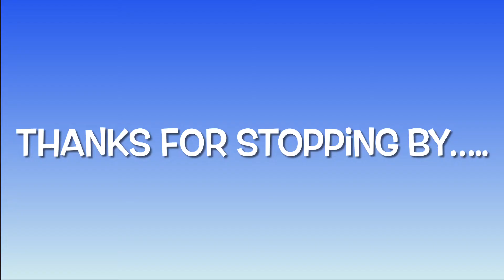An evening on another way too hot day